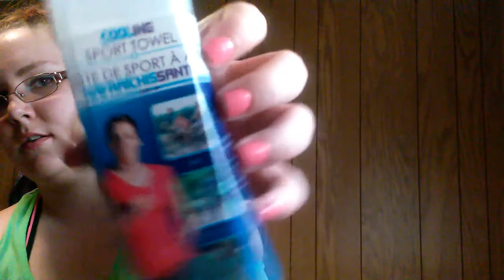Dollar Tree Item Reviews || #1